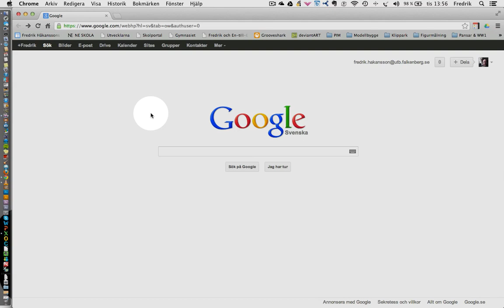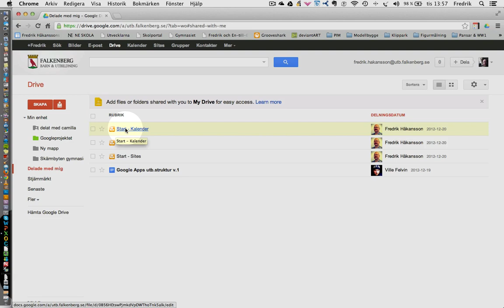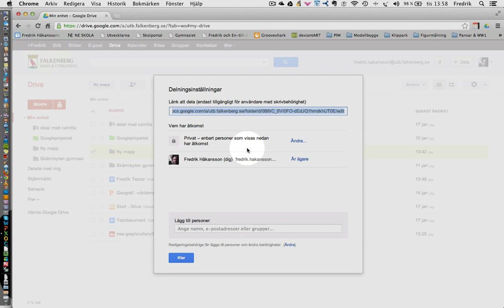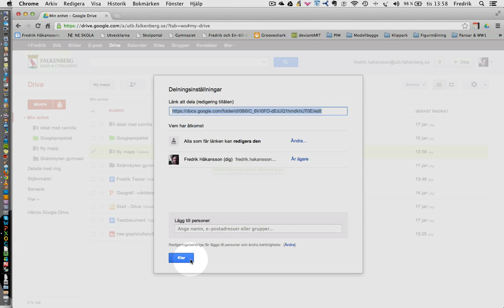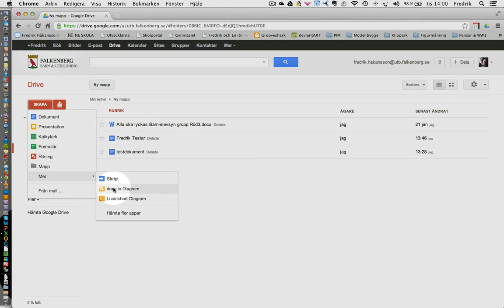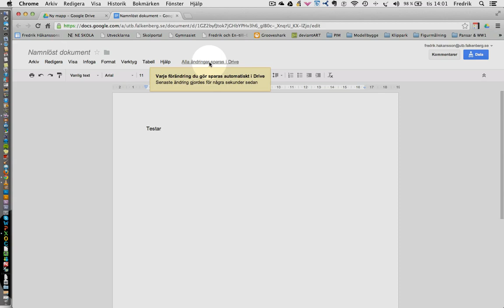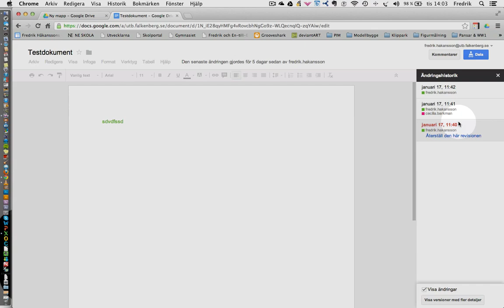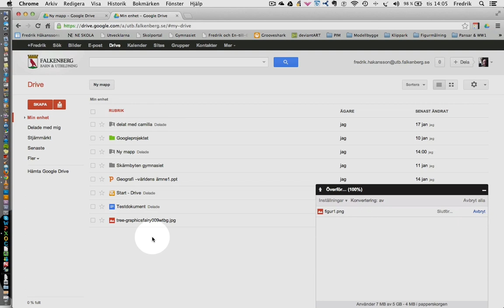Drive i vår Googlemiljö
En introduktion till Google Drive som den ser ut i den Googlemiljö som används i Falkenbergs skolor.